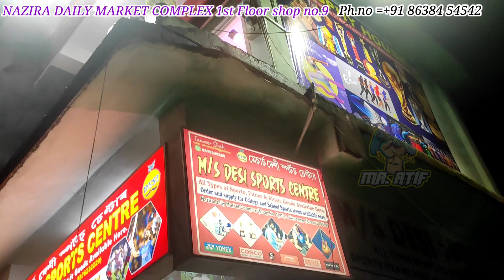Trophy House Nazira,Sivasagar||First Time In Assam||wholesale MRPত পাব‌ With Extra Discount.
Trophy House Nazira||First Time In Assam||wholesale MRPত পাব‌ With Extra Discount||